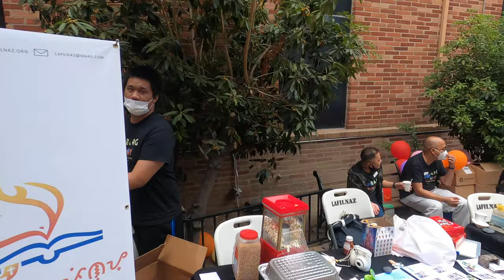part 2 lafilnaz 37th - Pastor Jeff Padre Guiwa